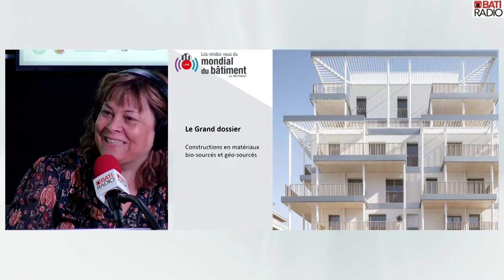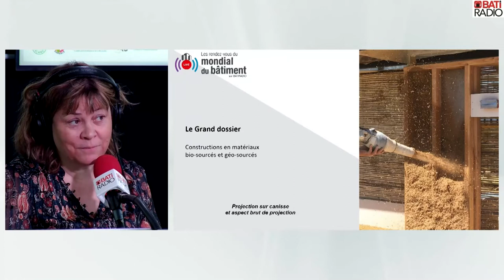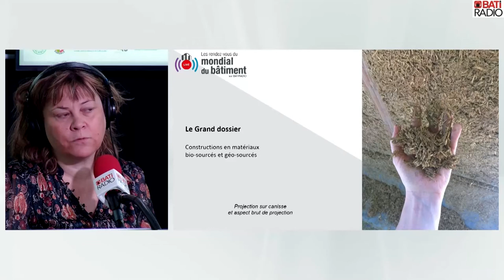RDV du mondial du 6 mai 2022 : Le Grand Dossier